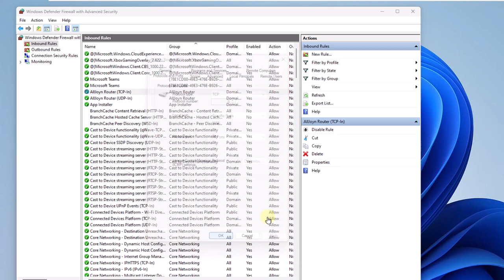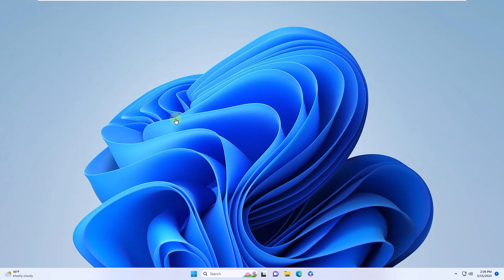PORT FORWARDING WINDOWS FIREWALL | How to Do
We will see how to configure Port Forwarding in this video in a simple and complete way. The Port Forwarding Windows Firewall or Port Redirection is a configuration in the Windows Firewall that allows us to redirect network traffic from an external port to a specific device or application on an internal network. To have a Windows 10 or Windows 11 Port Forwarding Firewall active, we need to configure the Firewall to establish Firewall port redirection with incoming traffic on a specific port towards specific internal parameters.